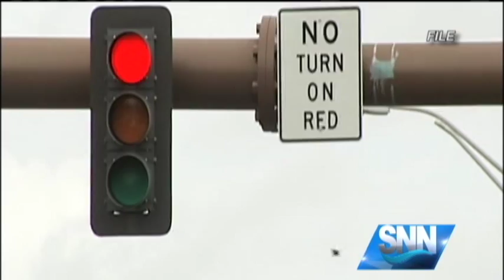SNN: Manatee County to Improve Road Medians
SNN: Manatee Median Landscaping